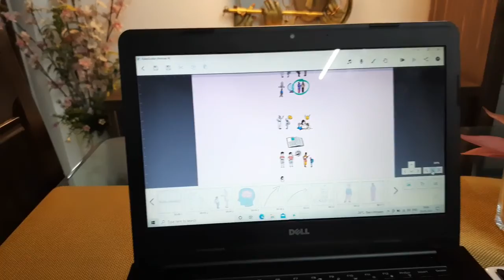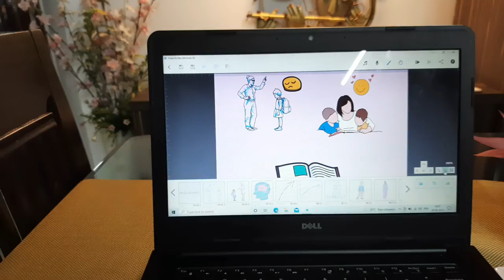Itne moti chain 😲 Zara Hand bag | vlog#2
Hi everyone welcome back to my vlog #2.

So happy to share the sneak peek into my day to day life's moments, experiences as a mom, a  homemaker & a counselling psychologist along with my sweet family members.

I am really enjoying this journey of vlogging, I hope you all are enjoying the vlogs just the same.

I would love to hear your suggestions & comments to make it worth your time  Till then, do take care of yourselves and be the happy!!